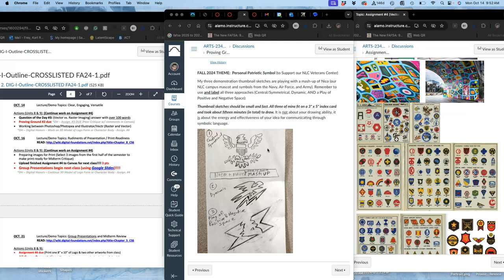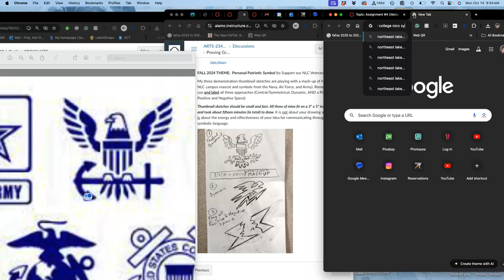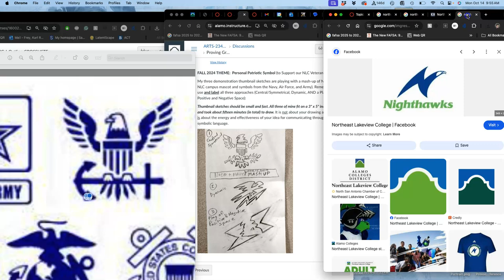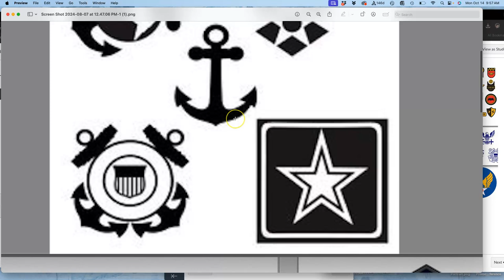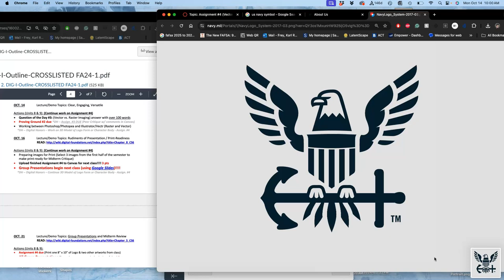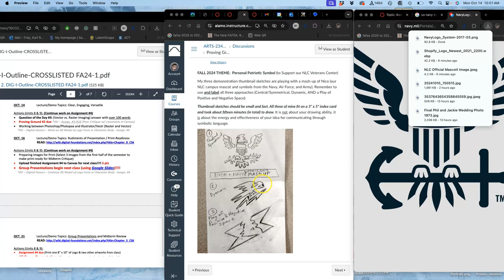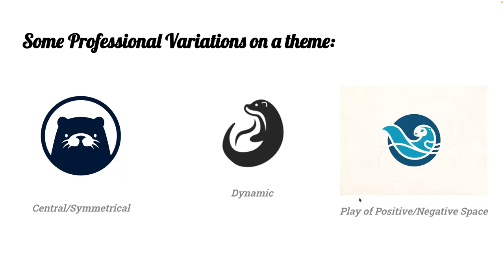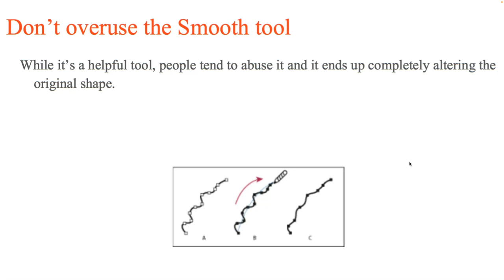3 How to Think About your Thumbnail Sketches in Three Approaches